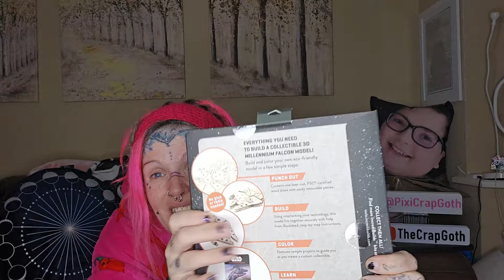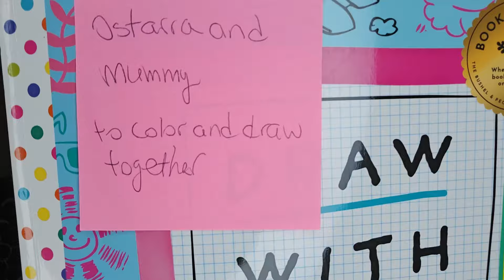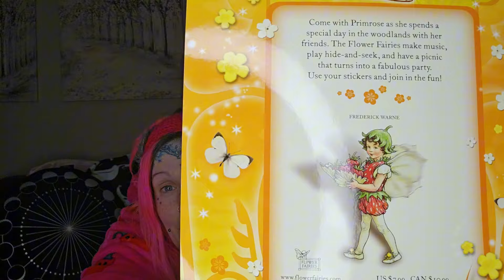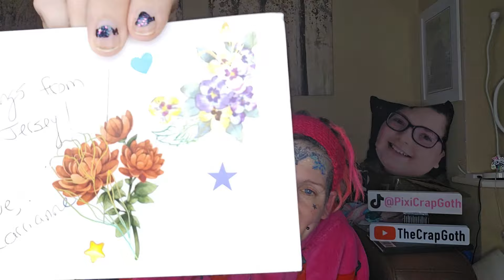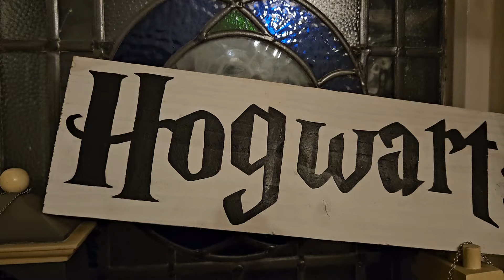GIFTS FROM FRIENDS!! (Unboxing)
THE CRAP GOTH (or) CAPTAIN KORI
RIPLEY
DE5 4DP